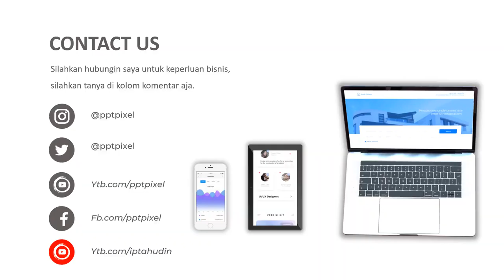Iklan Cocacola, minuman segar, sprite, fanta, iklan minuman, video iklan menarik